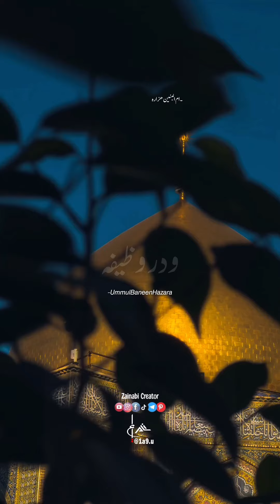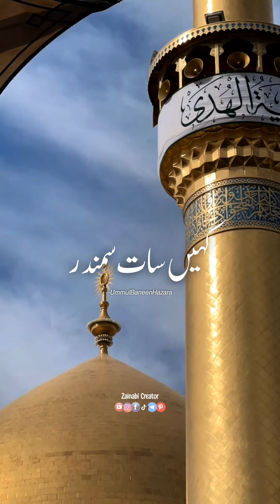Nadeem Sarwar||Haider Moula as♥️||Short Noha Status